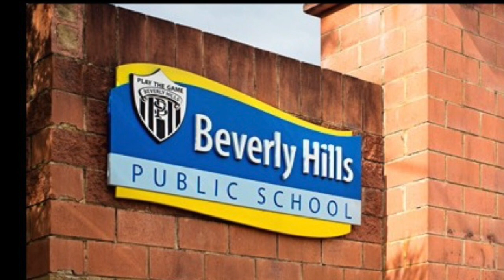Beverly Hills Public School 125th Anniversary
BHPS 125th Anniversary